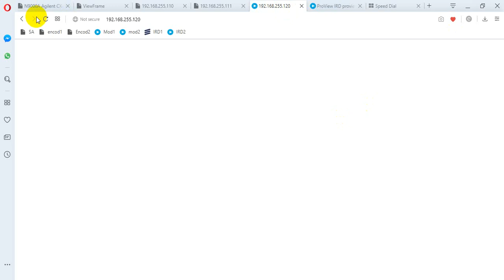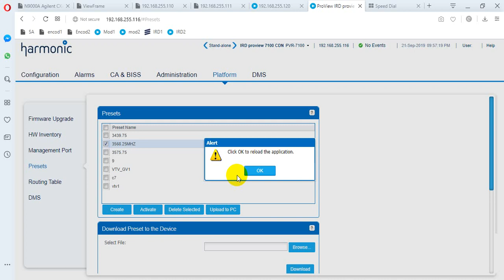vinasat1 interference 3590 c band 1560 l band